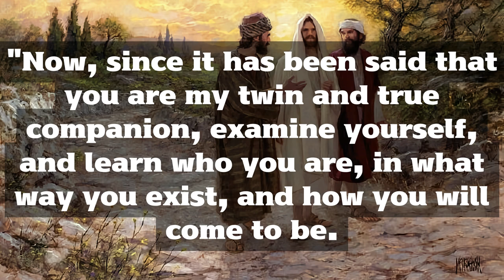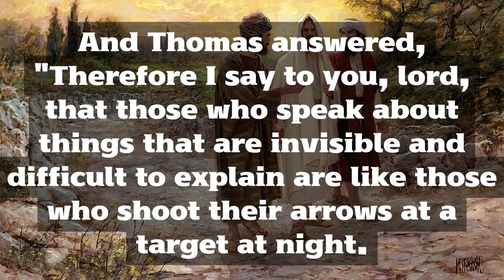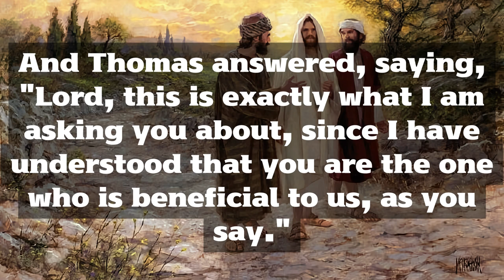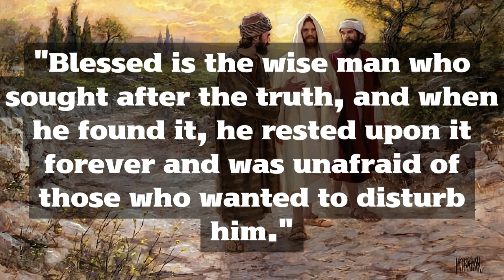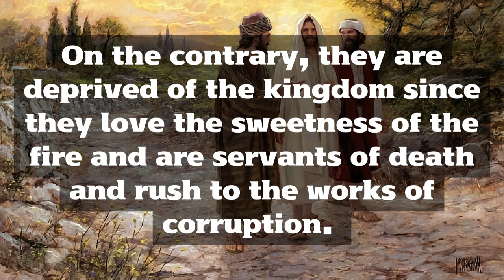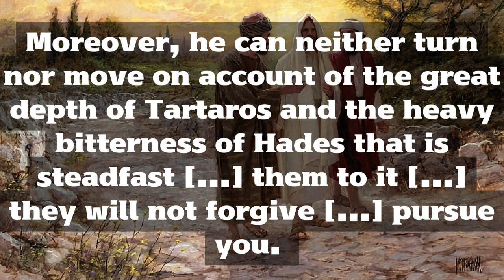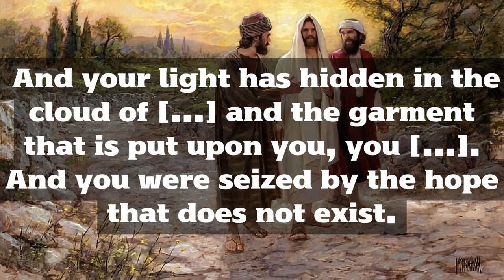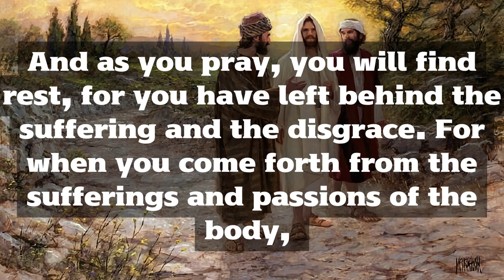The Book of Thomas the Contender [Full-Text-Audio]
The Book of Thomas the Contender